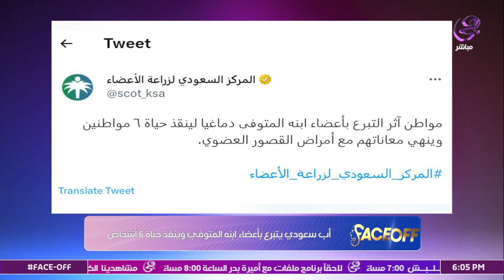بالفيديو.. أراء مثيرة للفنانين والإعلامي إبراهيم عيسي في تريند التبرع بالأعضاء بعد الوفاه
بالفيديو.. ساره نخله تجمع أراء مثيرة للفنانين وخصوصآ الإعلامي إبراهيم عيسي في تريند التبرع بالأعضاء بعد الوفاه